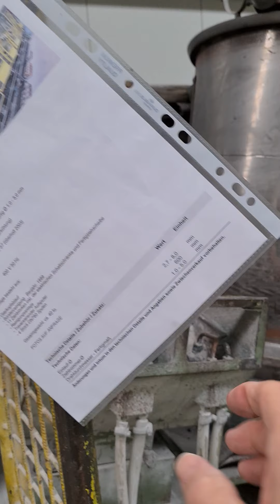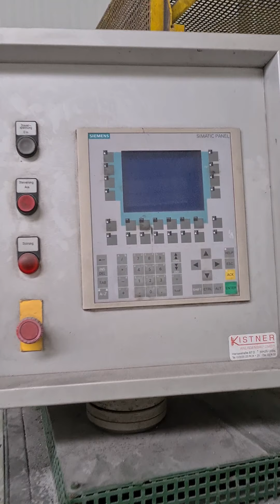Offer 103528 more info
RECTILINEAR WIRE DRAWING MACHINE
with 11 drawing drums

Constr.: Breitenbach
Type: NN
Year of construction: 1980/2003

Drawing range: inlet Ø 2.7 - 8 mm - finished Ø 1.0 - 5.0 mm
Number of drawing blocks: 11 (water cooling)

Control: Siemens S7 (overhauled 2003)
Voltage: 400 V, 50 Hz

The plant consists of:
- overhead pay-off
- Brush cleaning, year 1999
- 11 drawing blocks including the electrical control cabinets and the finishing
wheel
- Cleaning system
- Traversing spooler
- 4 pieces DN760 coils

Total weight: about 40 to.

 PHOTOS ON REQUEST